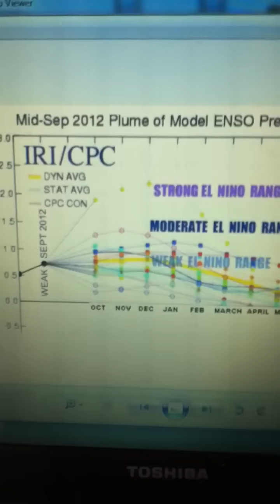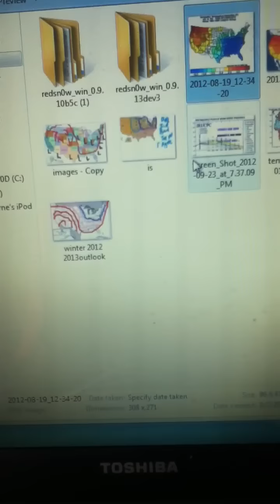Winter 2012 2013 outlook.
Show where the snow be for the winter and ice zone and warm going be the whole winter and El Niño forcast chats